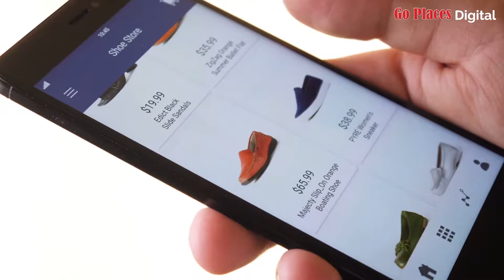Go Places Digital Marketing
We help you build your brands by giving them reach and visibility and to drive sales of your products and services. Whether you sell Travel,  Hospitality, Real Estate or Lifestyle products and services, we can get you connected with your potential client.